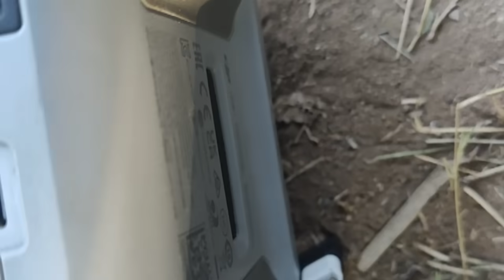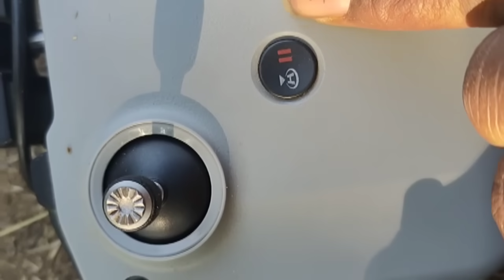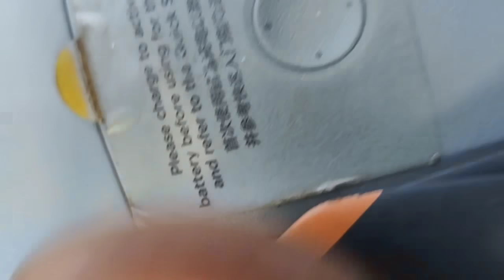आज सोनू कहा जारी 😁।।sonu monu raj vlog video ।।